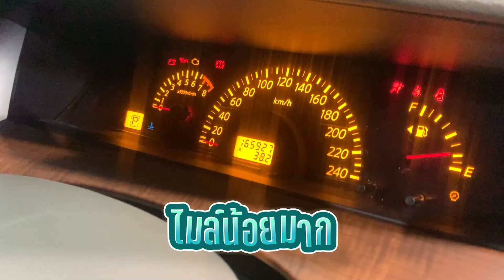NISSAN TEANA ZEO 2.3 JM รถหรู รถดี น่าใช้ในราคาสุดประหยัด เพียง 199,000.- N05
NISSAN TEANA ZEO 2.3 JM V6 A/T 2005 สีน้ำตาล (LL0179)

☎️คุณเบญจา 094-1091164 📞

➥••MONGKOLCARCENTER••